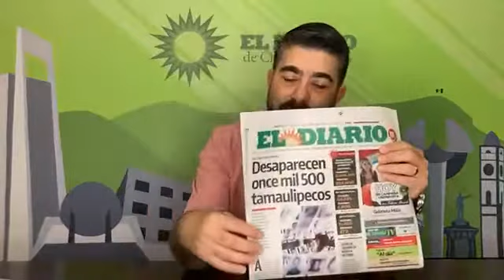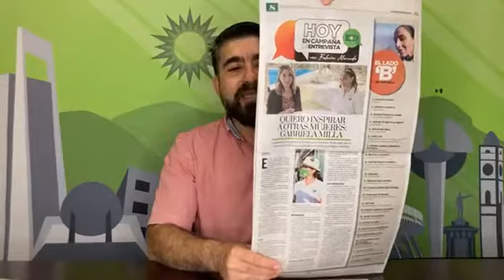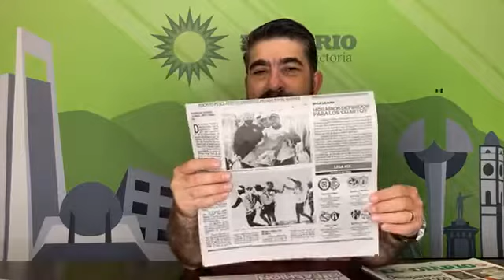La portada de El Diario con Pako Aguilar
ElDiarioTV presenta portada por Pako Aguilar los titulares hoy martes 11 de mayo...